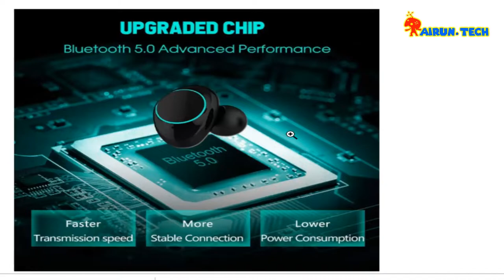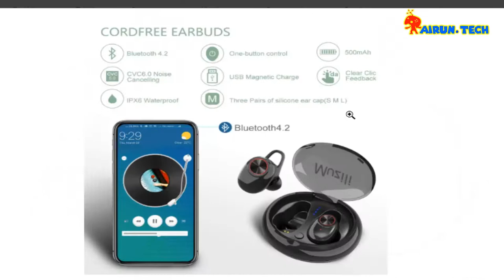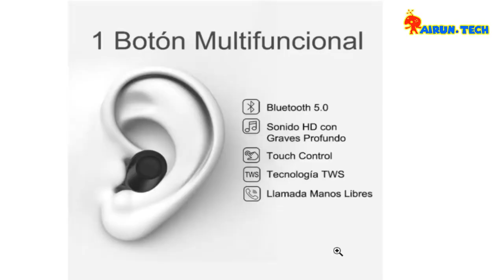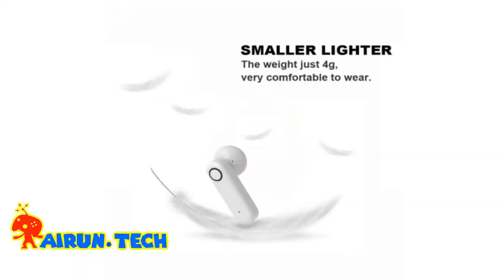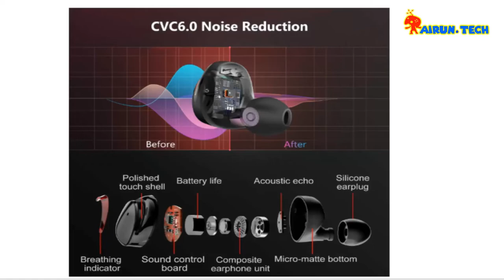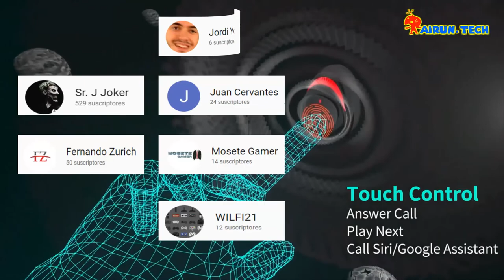🧡"TOP" LOS 7 AURICULARES DE BUENA CALIDAD Y BARATOS, QUE NO CONOCÍAS 2019💚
-Hola Technautas.
En el vídeo de hoy os traigo un top de 7 auriculares con muy buenos resultados y que son de muy buena calidad "que quizás no conocías".
*Si tu sabes de alguno que está en ese rango de precio y que es mejor no dudes en ponerlo en los comentarios.
Os dejo varios links de donde comprarlos:
🧡auriculares de diadema power locus P2
🧡auriculares azorex
🧡 Tws i93
🧡auriculares yobola tipo airpods
🧡auriculares xiaomi airdots
🧡auriculares arbily 5.0
*si eres de los que prefiere leer, ver imagenes y quieres ver en nuestro blog la información por escrito: